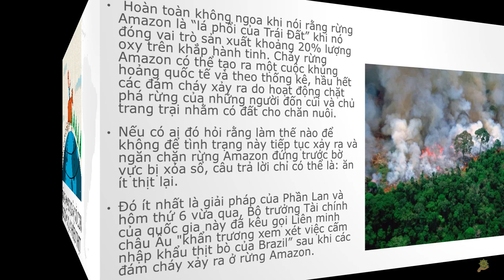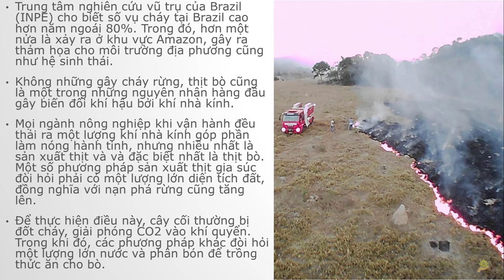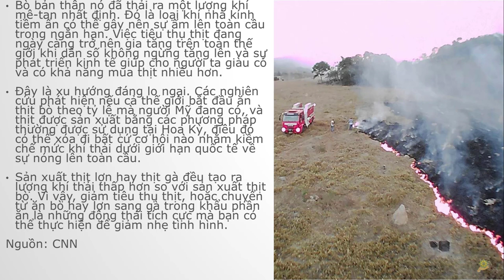Ăn Chay | Rừng Amazon Cháy Vì Con Người Ăn Quá Nhiều Thịt | Nguồn CNN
Video cùng nội dung:
Nhân Quả | Tại Sao AUSTRALIA Nổi Tiếng Về Môi Trường Lại Bị Cháy Rừng | Nguồn Hành Tinh Titanic
Nhân Quả | Cháy Rừng Ở AUSTRALIA Do Nhân Quả | Người AUSTRALIA Đang Tự Đốt Mình | Nguồn Hành Titanic
Ăn Chay | Thuần Chay Có Lợi Cho Sức Khỏe Và Môi Trường | Phóng Sự VTC 14
Thực Dưỡng | Một Ngày Một Bữa Để Bảo Vệ Bản Thân và Môi Trường - Thời Đại Phàm Ăn | Ăn Ít Để Khỏe
Môi Trường I Châu Phi Đang Xây Dựng Bức Tường Xanh Khổng Lồ I Green Wall